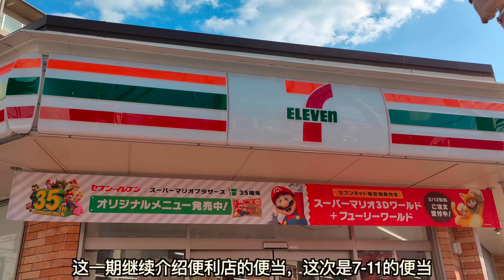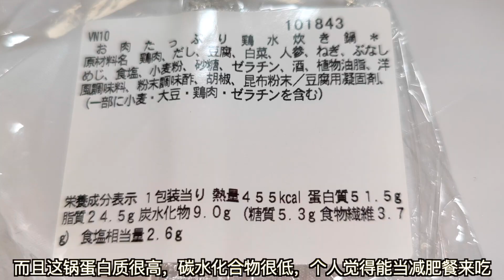日本美食-介绍日本711便利店的便当和新出的火锅